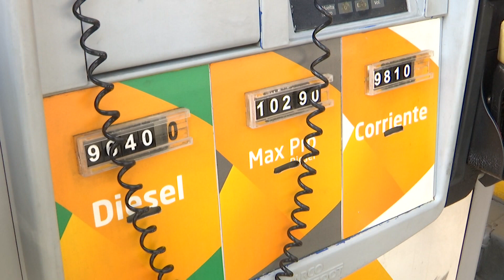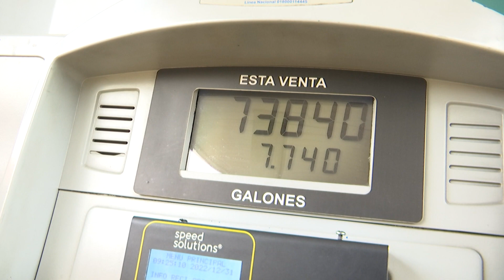Transportadores de carga podrían ir a huelga, esto dice Fedetranscarga - Telemedellín